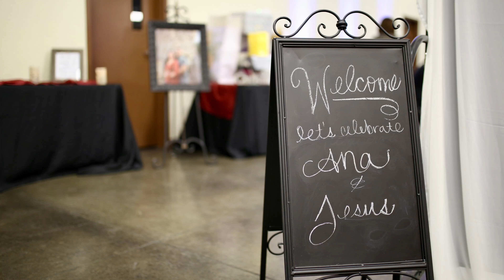Ana & Jesus Engagement Party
Ana & Jesus
Engagement Party!